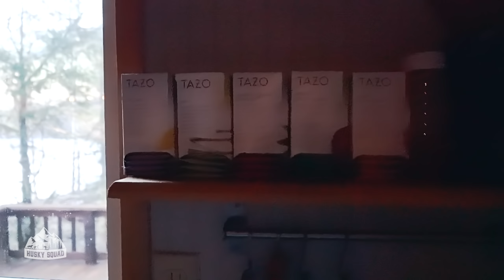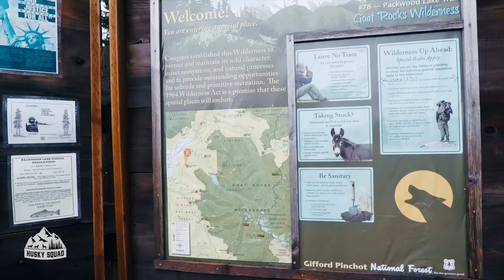Washington A Frame Cabin With The HUSKY SQUAD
A Super Cozy Washington A Frame Cabin With The HUSKY SQUAD
We invite you to Join the HuskySquad on our first cozy a frame cabin trip in the wet, green, and beautiful Packwood Washington. We stayed in a charming 1960’s A Frame airbnb Cabin with a wood fire-stove. It was cozy, beautiful and we enjoyed every moment! Isn't this A Frame House so charming?

We also conquered two incredible hikes with the Husky Squad that had snow patches, ice, and cold waterfalls. The Squad learned new skills to navigate these natural landscapes and of course we guide them and help them in the process. We love hiking with our dogs!

Please be very mindful about hiking with dogs off leash. Huskies are not usually off leash dogs and it's not safe for them to be off leash unless they are highly trained.

We hope our husky vlogs make you grab a friend, furry or not, and head to the trails to enjoy the natural wonders of this world.

Sending love 🐾

P.S. The footage by the lake (near the end of the video) became a bit blurry because rain drops splashed on the lens. We had no choice but to include this stunning footage for you guys even though it looks a bit fuzzy :D

Sending love 🐾

♥️♥️♥️ BINGE WATCH HUSKY SQUAD ♥️♥️♥️

🐺🐺🐺 NEW TO HUSKY SQUAD? THIS PLAYLIST IS FOR YOU!